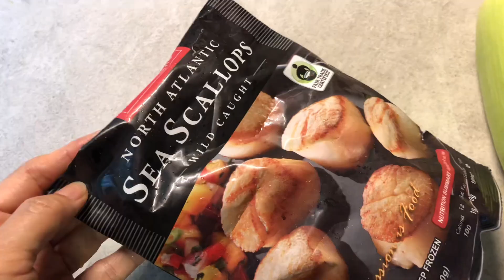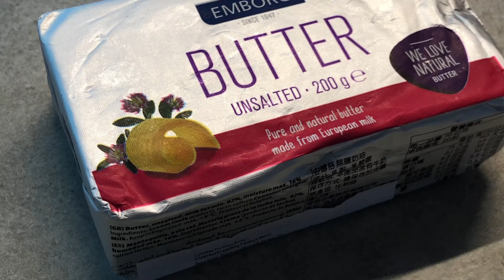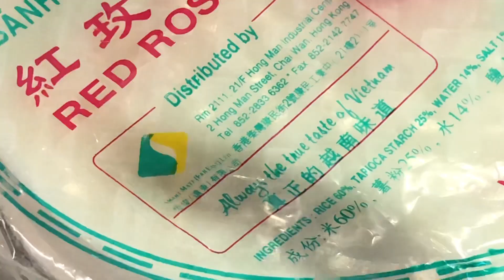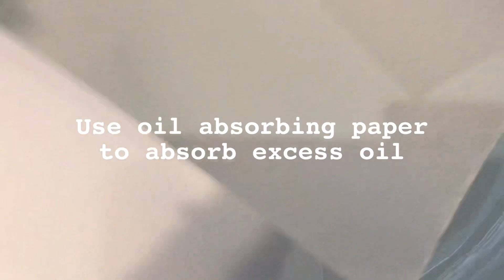Mango Scallop Corn Pockets | 香芒帶子粟米盒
This video will show you step-by-step how to make this special dish using rice paper.  I use fresh mango and fresh corn & beans with frozen scallops.  First, cut the fresh corn kernels off the cob.  Cut the long beans into small pieces.  Take out the mango meat and cut into cubes.  Defrost the frozen scallops.  Wash and cut the scallops into half and in quarters.  Pat dry the scallops.  Use butter and put into the heated pan.  Add salt and fry the corns & beans together.  Add a little white pepper.  Fry a bit and put it aside to cool down.  Use the same pan that have butter in to fry the scallops.  Add a little oil and fry the scallops until light golden brown.  Marinate with lemongrass powder and a little sage.  Then, add the mango into the scallops. Mix them together.  Prepare a bowl of water and a brush.  Use rice paper at the bottom.  Put the stuffing in the center of the rice paper.  Then cover the top with another rice paper.  Use water as a glue to seal the pocket.  It is easier to use a brush to handle.  Brush the water around the edge of the pocket.  The rice paper will dissolve and melt together.  Heat up the same pan and put the pocket to fry in high fire.  Add more oil if needed. Fry both sides until a little brownish color is appeared and the edge is crispy.  Use oil absorbing paper to put on the plate to absorb excess oil from the cooked pocket.  You can do it one by one…. this special dish is ready to serve! Enjoy….